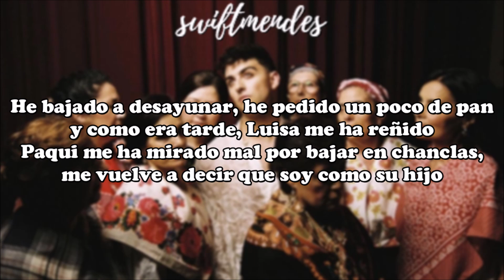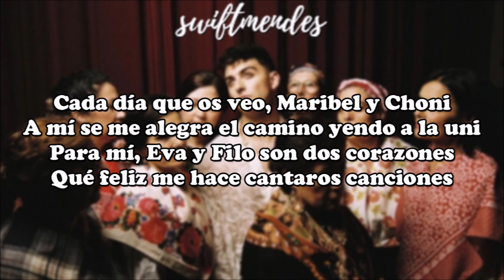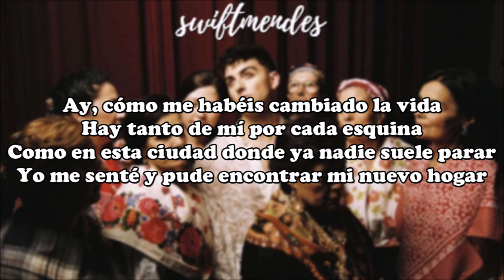[LETRA] Juanjo Bona - Mis Tías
Artista: Juanjo Bona